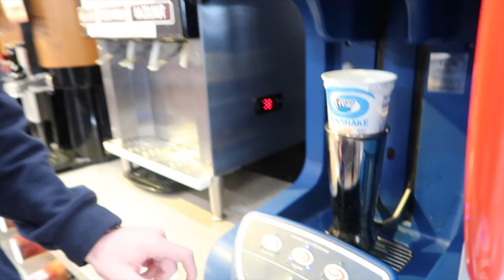Virus closed our SCHOOL | CK Vlogs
In today’s video we shared about how our school is being closed for two weeks!!

If you’re new to our channel welcome :) We are two teenagers, Kaitlyn and Caleb. Kaitlyn is 14 and Caleb is 16. We love to make funny, entertaining, and interesting videos for YouTube! Check the about page on our channel to see a posting update.

FAQ:
Do you prefer the beach or the mountains? beach!
What is your favorite candy? watermelon sour patch and mentos!
What is your favorite social media app? Insta, Tik Tok, and YT!